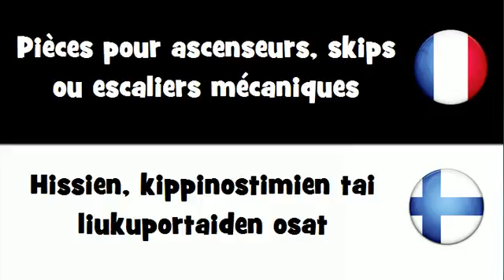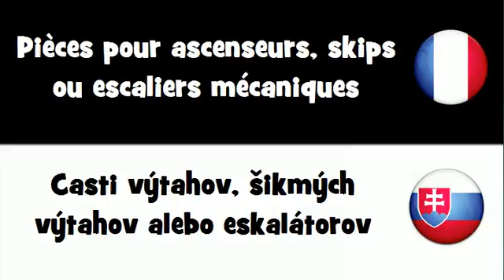VOCABULAIRE EN 20 LANGUES = Pièces pour ascenseurs, skips ou escaliers mécaniques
frenchwithvincent VOCABULAIRE EN 20 LANGUES = Pièces pour ascenseurs, skips ou escaliers mécaniques